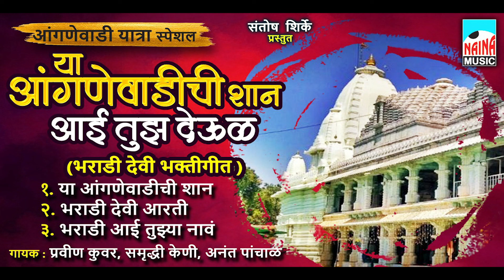या आंगणेवाडीची शान आई तुझा देऊळ | Ya Angne Wadi Chi Sahn Aai Tujha | Pravin Kuvar, Samruddhi Keni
Title - या आंगणेवाडीची शान आई तुझा देऊळ  | Ya Angne Wadi Chi Sahn Aai Tujha |
Singer -   Pravin Kuvar, Samruddhi Keni, Ananta Panchal |
Produser - Santosh Shirke |
LABEL- NAINA MUSIC
या चॅनेल च्या माध्यमातून आम्हाला वेगवेगळ्या चालीतील अभंग व भजन आपल्या पर्यंत पोहोचविणे व त्यांना प्रसिध्दी मिळवून देणे हा आमचा प्रमुख उद्देश आहे.
आपल्या आवडीच्या गायकांचे अभंग, भारुड, गौळण, भक्तिगीते, भैरवी इ. आपल्या आवडीनुसार मिळण्याचे एकमेव ठिकाण.
              जर आपणाला कोणत्या गीताची मागणी असेल तर comment करा आम्ही ती तुमच्यापर्यंत पोहोचवण्याचा प्रयत्न करू.
या भजन मालेत आपल्या साठी जास्तीत जास्त आवडीची गीते आणण्याचा आमचा प्रयत्न आहे. तरी आवडीच्या गीतांसाठी आपला अभिप्राय comment मध्ये कळवा. 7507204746

तुमच्याकडे Audio किंवा Video असेल तर तुम्ही आम्हाला पाठवू शकता